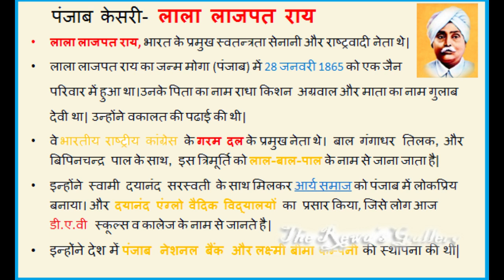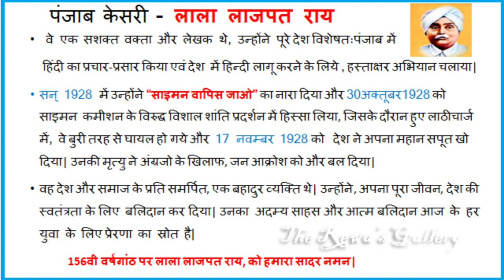Lala Lajpat Rai/ 10 lines essay on Punjab Kesari in Hindi | Lala Lajpat Rai Jeevan Parichay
Punjab Kesari ||  Essay on Lala Lajpat Rai in Hindi |Jeevan Parichay of Lala Lajpat Rai |

Hello Friends -"Welcome to The Rewa's Gallery"
This video is about Great Freedom Fighter- Lala Lajpat Rai, popularly known as Punjab Kesari or Punjab ka Sher.
He was a great freedom fighter , who sacrificed his life , during Peaceful protest against British.
On his 156th Birth Anniversary, on 28th January, we share his work and his role/ contribution and more..

10 lines on Lala Lajpat Rai, Essay on Lala Lajpat Rai in Hindi
Jeevan Parichay of Lala Lajpat Rai in Hindi, Speech on Lala Lajpat Rai in Hindi
Freedom fighter Lala Lajpat Rai, Lala Lajpat Rai biography in Hindi
jeevan parichay lala lajpat rai, lala lajpat rai par nibandh
lala lajpat rai par 10 line,  punjab kesari, all about lala lajpat rai
10 lines on lala lajpat rai, essay on lala lajpat rai in hindi, essay on lala lajpat rai in hindi